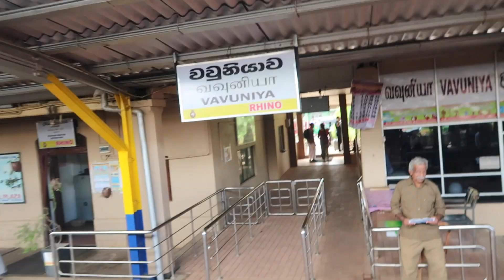COLOMBO TO JAFFNA | Sri Lanka Train Ride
Jaffna is the capital city of the Northern Province of Sri Lanka.
The Sri Lanka Train that travels from Colombo to Jaffna is a relatively newly opened route that allows for a luxury train from Colombo to Jaffna. Today I caught the train from Colombo Fort train station and took the 6 hour journey to Jaffna railway station. If you are looking where to go in Sri Lanka I can highly recommend Jaffna.